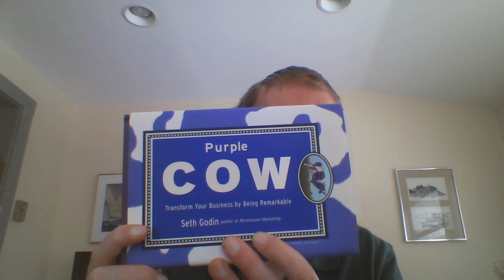the purple cow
where to find the book

I'm currently starting to read the Purple Cow, so this is a quick summary on my take on it so far.